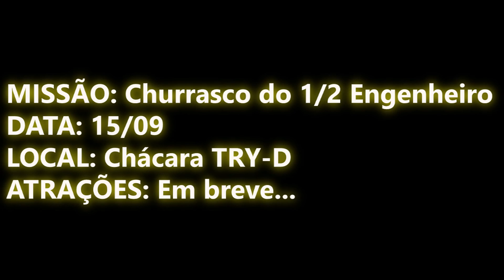Churrasco do 1/2 Engenheiro 2016 - FEG/Unesp